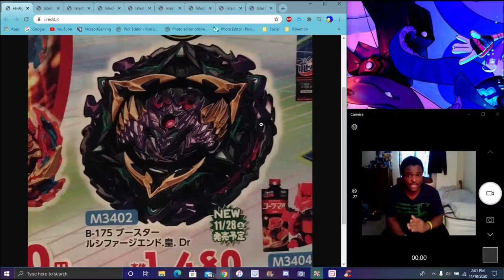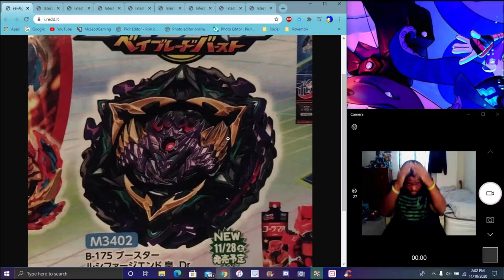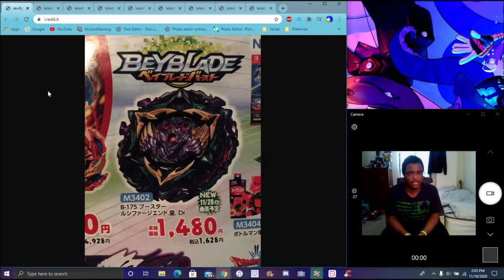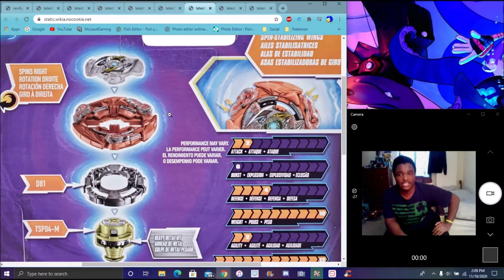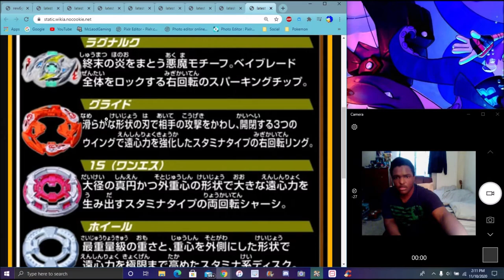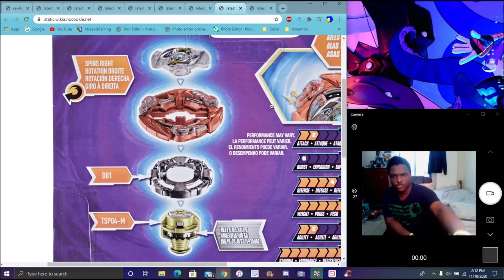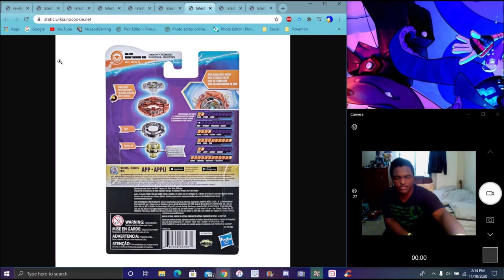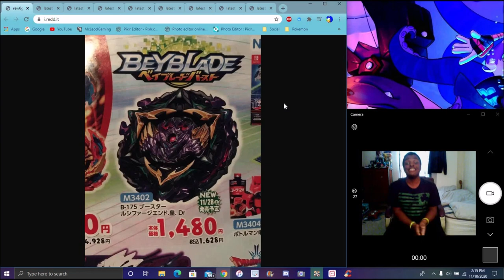THIS IS THE END A LUCIFER EVOLUTION ? + A SPEED STORM GLIDE ROKTAVOR INCOMING ? BEYBLADE BURST SURGE